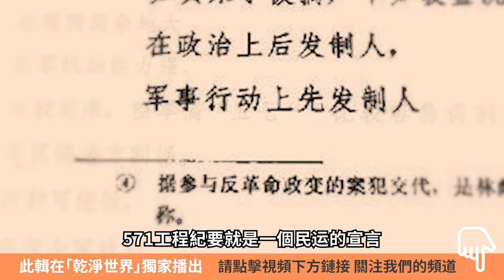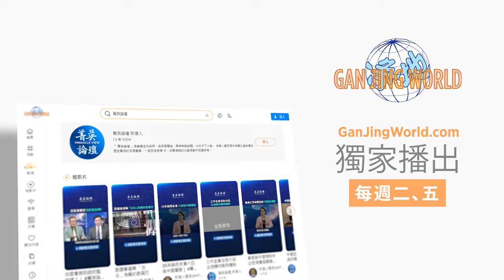習近平的「林彪時刻」即將到來？這個「林彪」會是誰？林立果是中國第一代民運人士？林彪事件改變了中共內部政治格局 菁英論壇 10/01/2024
💎嘉賓：王軍濤 郭君 李軍 石山

「最高領袖」的親密戰友和接班人轉眼就成了陰謀奪權的叛國者。林彪事件是黨和領袖神話破滅的轉折點，也成了中共長久以來的禁忌。中共領袖靠暴動和政變奪權，缺乏執政合法性。接班人之爭向來危險之至。中共現任黨魁最忌諱接班人之説，他是否也是一直謹防林彪時刻的出現呢？